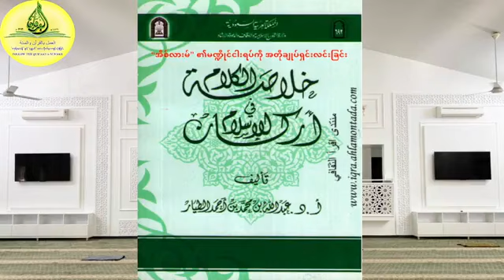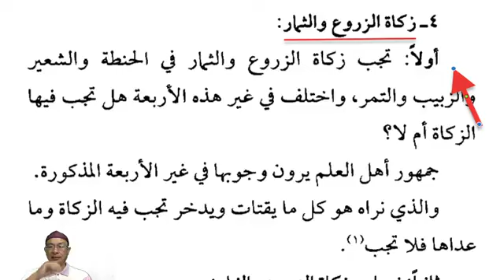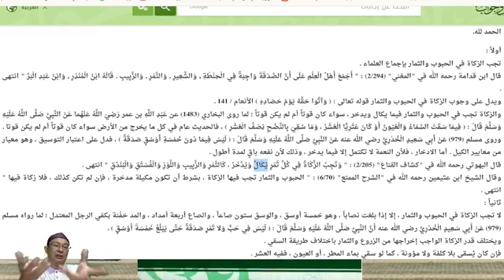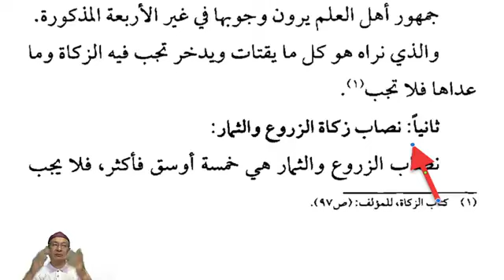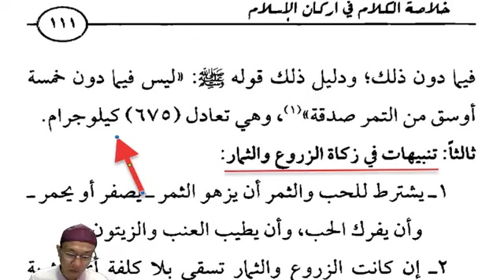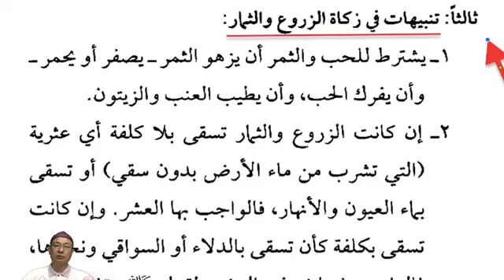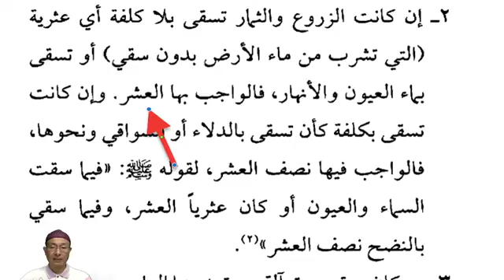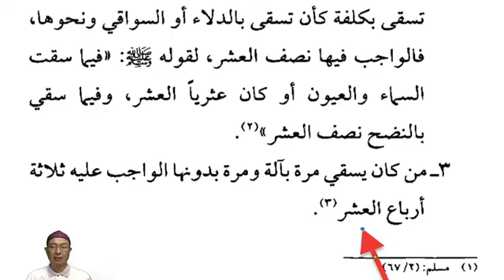"အိစ်လားမ်"၏မဏ္ဍိုင်၅ရပ်ကို အတိုချုပ်ရှင်းလင်းခြင်း၊သင်ခန်းစာ(၅၉) ကောက်ပဲသီးနှံ၏ဒါနကြေးပေးဆောင်ခြင်း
"အိစ်လားမ်" ၏မဏ္ဍိုင် ၅ ရပ်ကို အတိုချုပ်ရှင်းလင်းခြင်း၊ သင်ခန်းစာ-(၅၉) ကောက်ပဲသီးနှံ၏ "ဇကားဟ်" ဒါနကြေးပေးဆောင်ခြင်း။